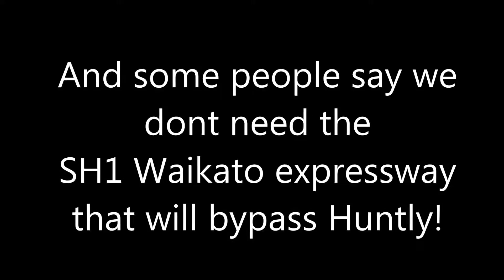Jafacam: 30minutes of congestion due a crash. Bring on the new expressway!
This road has been the 'main highway' (State Highway 1, which runs the length of the country) for eons.  It carries most of the holidaying traffic south to (for example) the ski-fields and some of the surfing beaches.

This section is being replaced with a new expressway that bypasses this, and some people think that the expressway is unnecessary.
Sane people think the expressway cannot come soon enough.